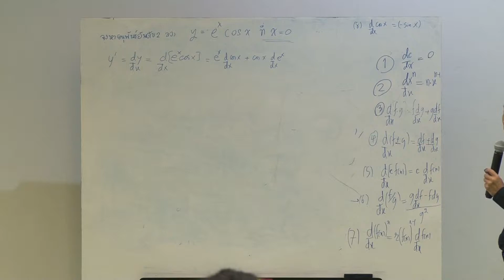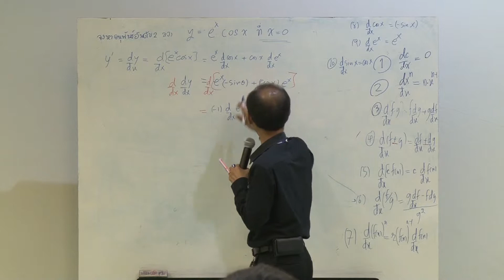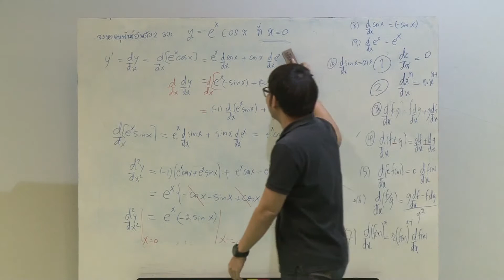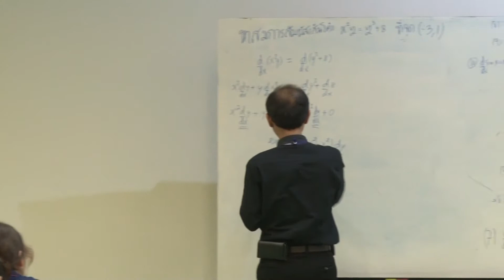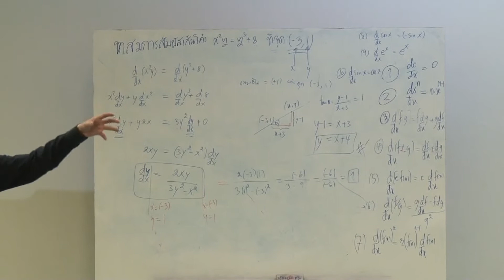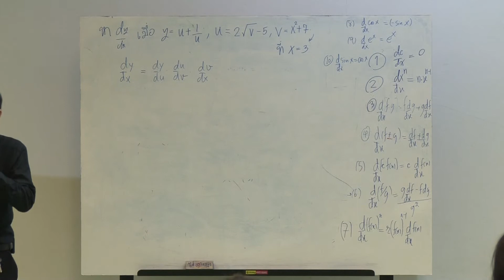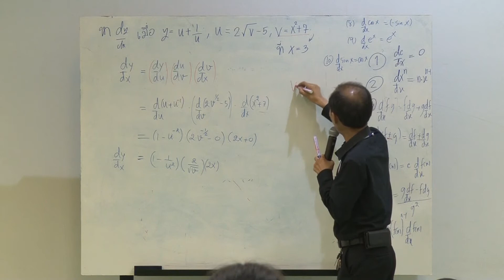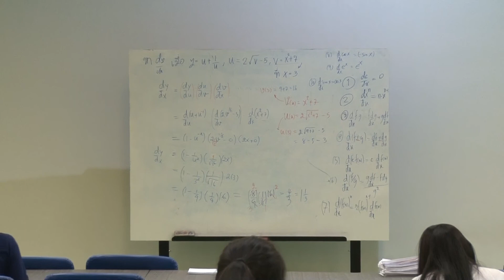โครงการพี่ติวน้อง 21 ก.ย. 60 - 3/3 END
โครงการ "พี่ติวน้อง" เฟส 2
วิชา แคลคูลัสมูลฐาน (252111)
วันที่ 21 กันยายน 2560  เวลา 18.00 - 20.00น.
ณ อาคารแสงเทียน ชั้น 3
สำนักหอสมุด มหาวิทยาลัยนเรศวร